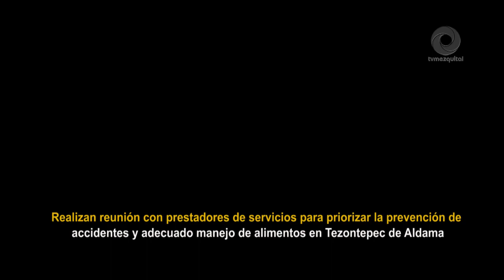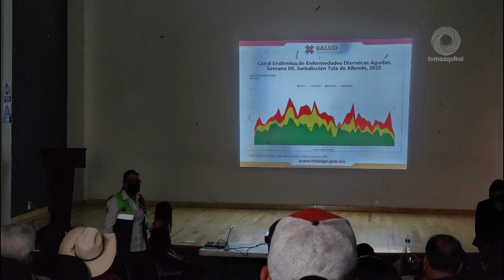Priorizar la prevención de accidentes y adecuado manejo de alimentos en TezontepecDeAldama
Realizan reunión con prestadores de servicios para priorizar la prevención de accidentes y adecuado manejo de alimentos en TezontepecDeAldama